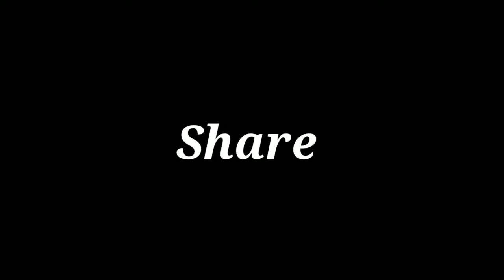Bangalow aisa bana ho ki 4 log bole ghumte ghumte 4 ghante lag gay ! 🏘️🕓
Phele bar itna bhada bangalow dekha in rajasthan , nathdwara 🏚️🔥

Part-1

hit likes.

lots of ❤️

Agar apko yeh Vlog passand aii ho toh